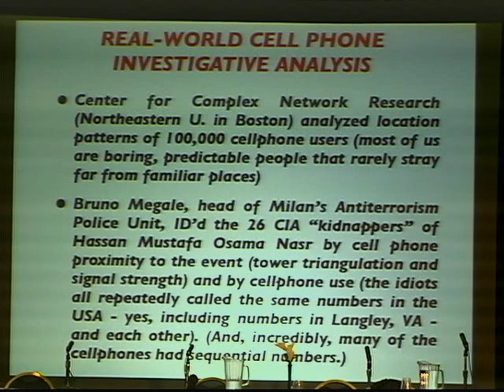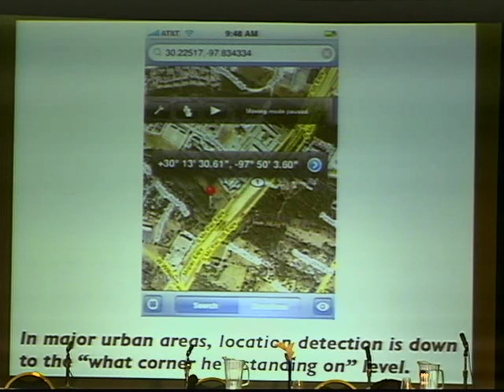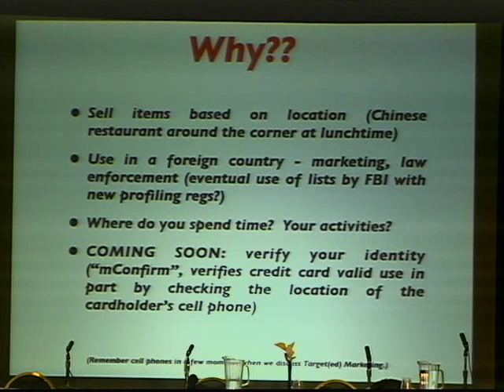PRIVACY IS DEAD - GET OVER IT Pt 17, with Steve Rambam.